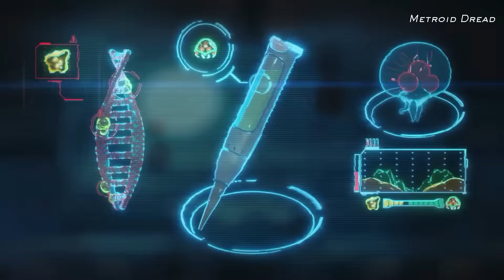Metroid Dread - Overview Trailer - Nintendo Switch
Samus Aran is the galaxy’s most legendary bounty hunter, but soon she’ll begin a mission unlike any other she’s completed before.

Here’s everything you need to know as you prepare to face the dread, new enemies, and escape Planet ZDR.

The Metroid Dread game is available on October 8, 2021 only for the Nintendo Switch family of systems.

Learn more about Samus' latest adventure—and take a look behind the scenes with the developers—by visiting